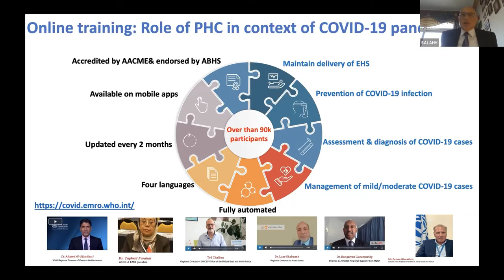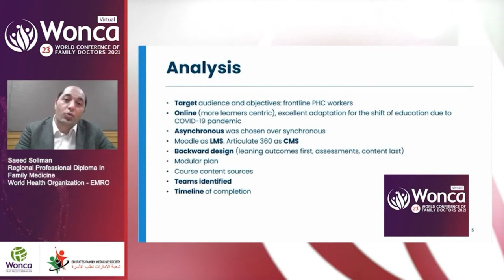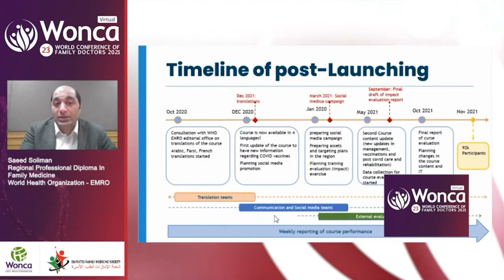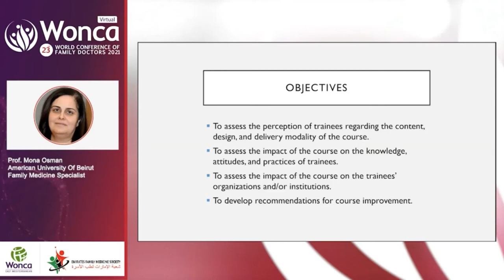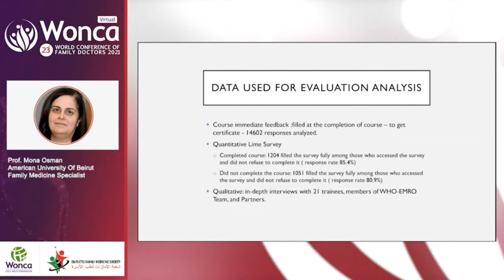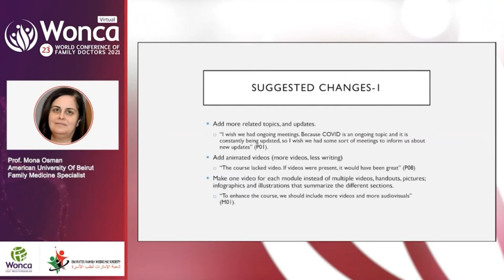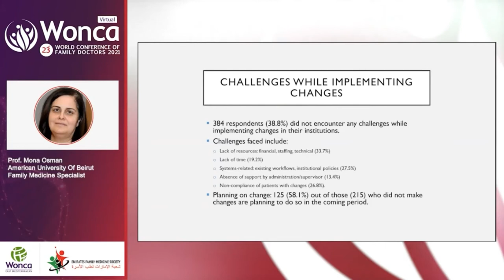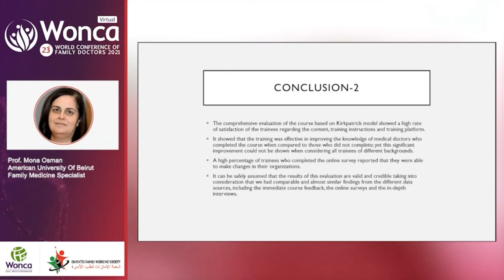WONCA World Conference 2021 - Special Session 5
Introduction and overview of GER in the activities of the PHC grant